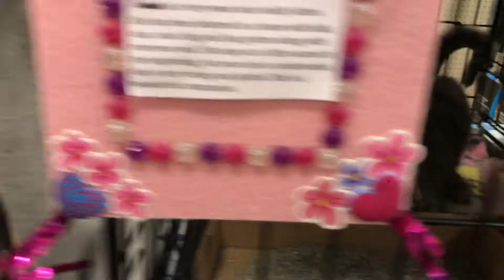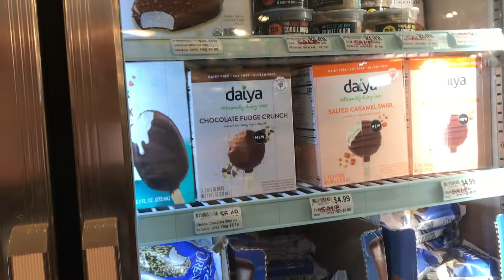A Normal Saturday... // WEEKLY VLOG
This week on the vlog I'm taking you with me during a Saturday of running errands. It'll be interesting to look back on and see how it compares to when we have kids and have to run errands.